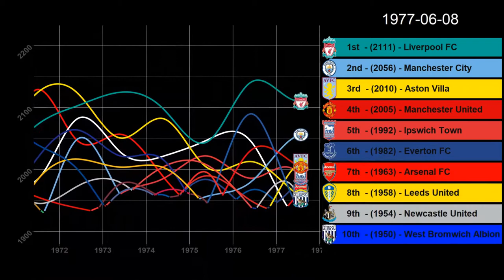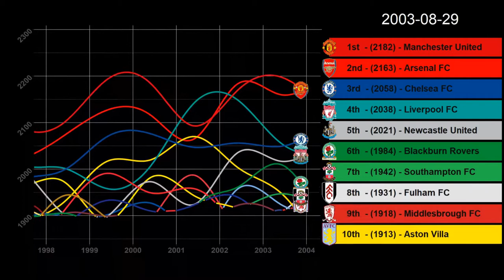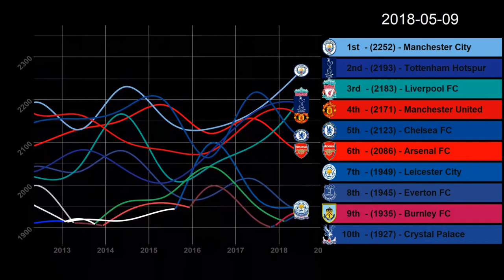Top Premier League Clubs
This video shows the top 10 Premier League clubs at any given moment from 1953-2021.

The Premier League didn't start until 1992 so the data before this date are from the old Division 1.

The rankings are based on elo rating.

There are no official elo ratings for Premier League, so this website has calculated them based on historical games.

Video created using my own R-code.